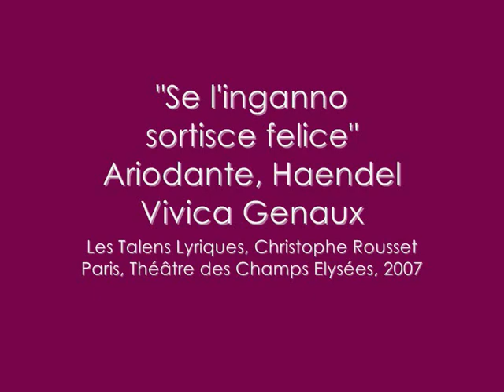V. Genaux "Se l'inganno sortisce felice" Ariodante Handel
Vivica Genaux sings Polinesso's aria "Se l'inganno sortisce felice" in act II of Ariodante, opera from handel.
Les Talens Lyriques, Christophe Rousset.
Paris, Théâtre des Champs Elysées, March 2007.